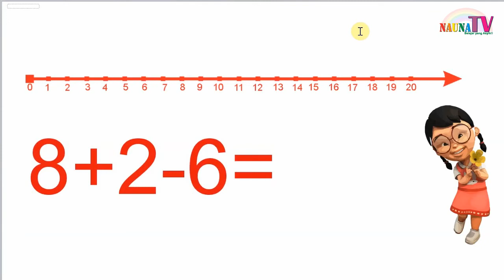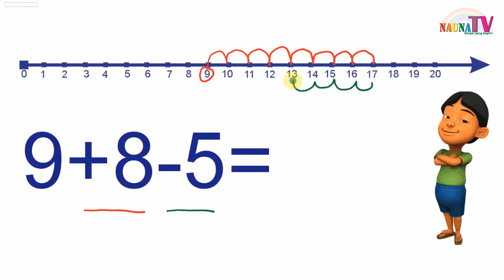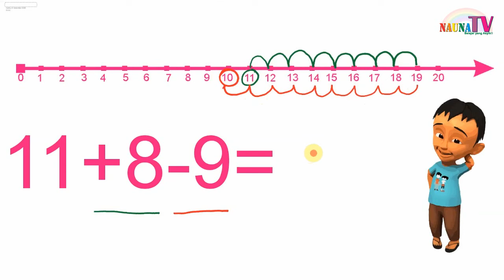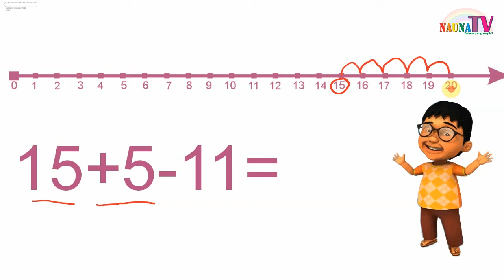Belajar PENJUMLAHAN DAN PENGURANGAN 3 angka dengan garis bilangan untuk anak SD kelas 1 full version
Belajar membaca
belajar berhitung